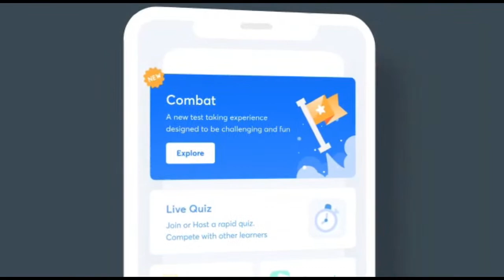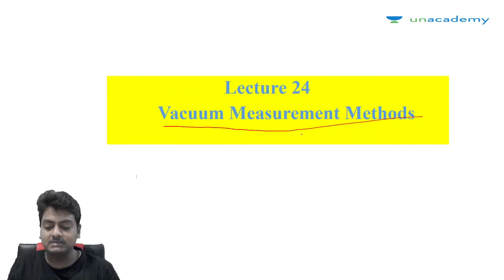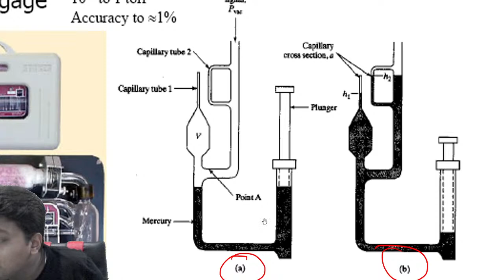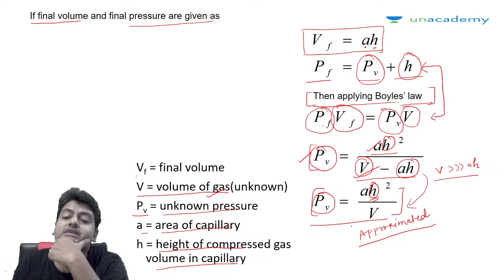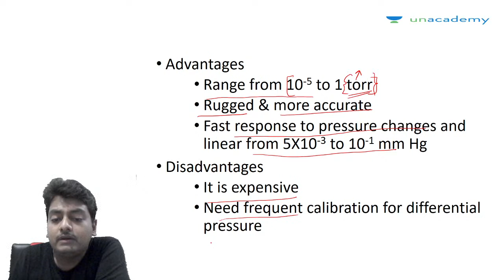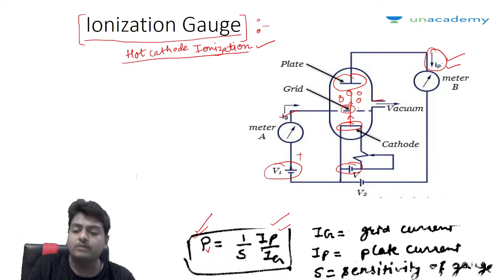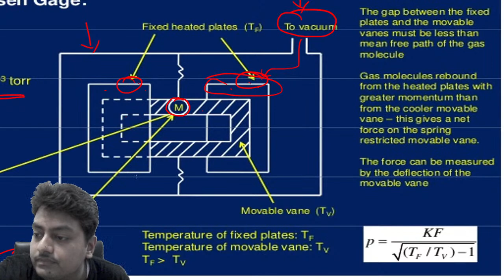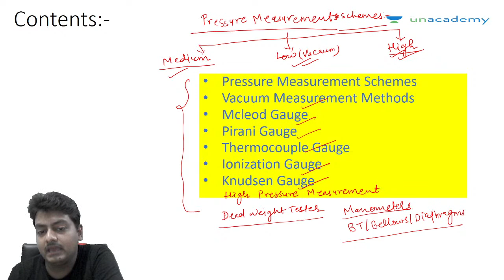Vacuum Measurement Methods | L:24 | Industrial Instrumentation | HPCL​ Engg Batch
3 Days To Go

⏳ Duration: 45 Minutes Are you preparing for the HPCL 2021 Exam? In this live session, Vacuum Measurement Methods are covered from Industrial Instrumentation. Rajat sir will guide how you can smartly prepare for the HPCL 2021 Exam and crack it. Watch the complete video to know amazing tips and tricks which will help you in last-minute preparation.

Start date: 28th April 2021

The topic covered in this video is :
1. Vacuum Measurement Methods, Industrial Instrumentation

1. One Subscription, Unlimited Access
2. Learn from your favorite teacher
3. Real-time interaction with the teacher
4. You can ask doubts in a live class
5. Limited students
6. Download the videos & watch offline